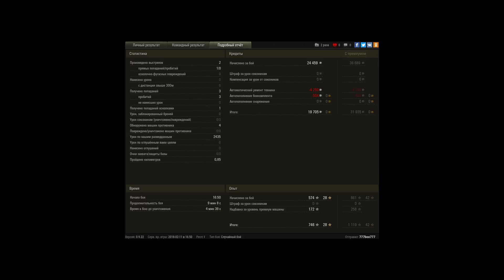Tiger 131, Прохоровка, Стандартный бой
Игрок: 777box777